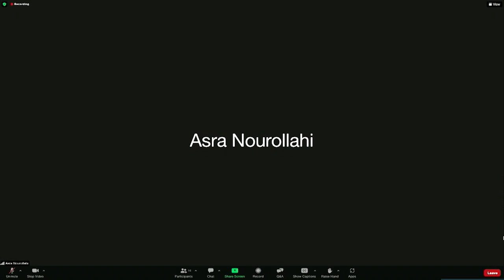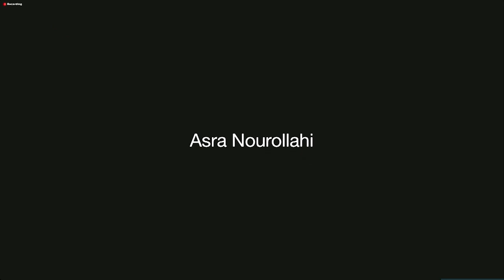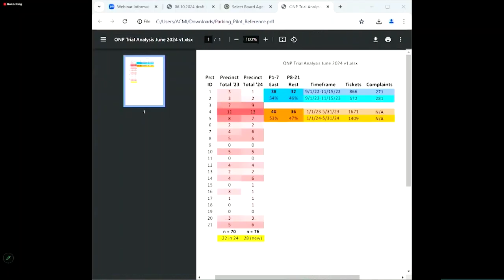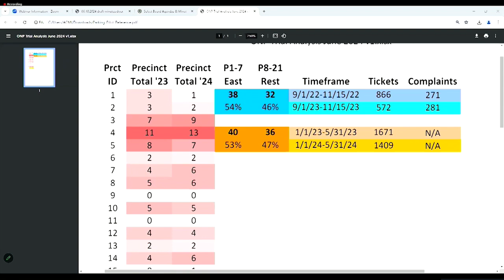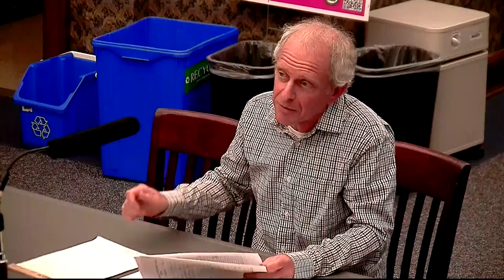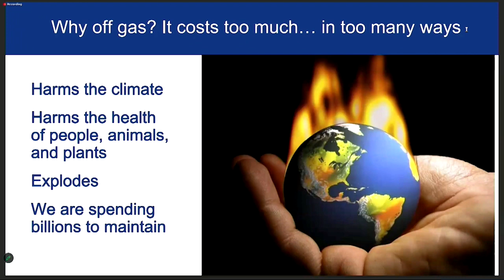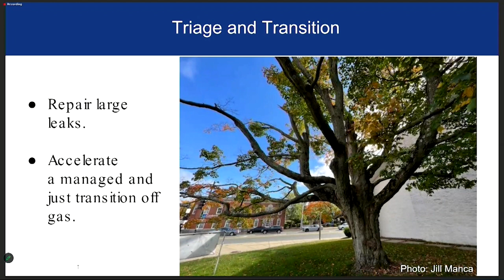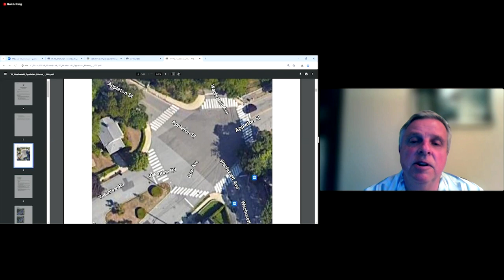Select Board Meeting - June 10, 2024